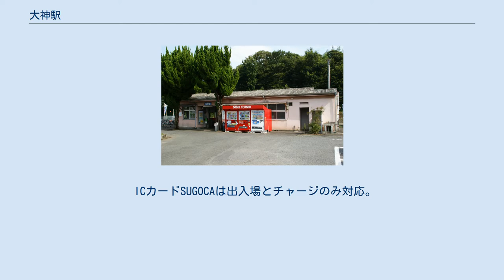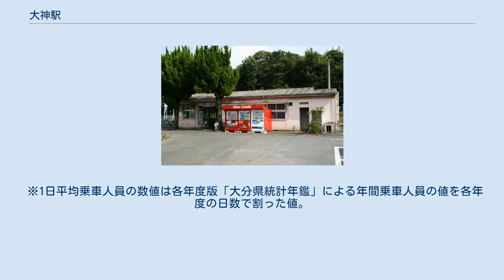大神駅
大神駅（おおがえき）は、大分県速見郡日出町大字大神にある、九州旅客鉄道（JR九州）日豊本線の駅。
JR九州サービスサポートが駅業務を受託する業務委託駅である。
 駅設置の要請は開業のおよそ30年ほど前から行われており、住民の悲願であった。
ホームへの行き来は駅舎から線路を横切って渡る構内通路となっている。
そのため、電車が構内に入ってくると、駅舎側に設置している踏切が降りてきて渡れないようになる。
 駅舎は建坪24坪の平屋建てで外壁を薄ピンク色としている。
 ICカードSUGOCAは出入場とチャージのみ対応。
 大分駅方面から折り返しの列車が数本設定されている。
 1965年（昭和40年）度には乗車人員が154,339人（定期外:18,211人、定期:136,128人）、降車人員が150,674人で、手荷物（発送:212個、到着:76個）や小荷物（発送:620個、到着:138個）も取り扱っていた。
 1990年（平成2年）度には乗車人員が51,387人（定期外:8,178人、定期:43,209人）で降車人員が52,612人となっていたが|、1991年（平成3年）度には乗車人員が64,090人（定期外:19,443人、定期:44,647人）で降車人員が58,043人と、増加した。
 その後、1996年（平成8年）度には乗車人員が75,167人（定期外:17,588人、定期:57,579人）で降車人員が80,691人、1997年（平成9年）度には乗車人員が128,670人（定期外:21,746人、定期:106,924人）で降車人員が131,821人、1998年（平成10年）度には乗車人員が158,255人（定期外:23,760人、定期:134,495人）で降車人員が162,193人と増加した。
 2015年（平成27年）度の乗車人員は197,793人（定期外:28,682人、定期:169,111人）、降車人員は202,538人である。